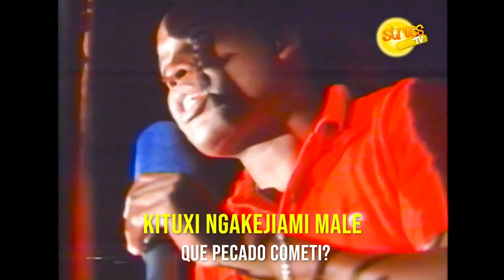Aprenda a falar Kimbundu | Robertinho - Kiowa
Ajude o nosso canal a crescer:
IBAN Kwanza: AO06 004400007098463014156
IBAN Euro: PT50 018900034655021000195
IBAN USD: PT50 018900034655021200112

Aprenda a falar línguas  cantando músicas nacionais

Apoio: @Gio Cattuco
Robertinho é um malanjino que se destacou no cenário musical angolano nos anos 1980. No Marçal, ainda miúdo, era um apreciador da música brasileira, principalmente de Roberto Carlos, daí o nome artístico Robertinho, que surgiu de Robertão, nome atribuído por amigos, mas era “muito pesado.”
O cantor começou a sua carreira no grupo Ébanos, como instrumentista e corista aos 18 anos, a convite de um amigo. Passou ainda pelo Agrupamento Aliança FAPLA-Povo, onde foi corista e instrumentista, tocando dikanza.
A primeira digressão aconteceu nos finais de 1970 com o Agrupamento Aliança FAPLA-Povo no Festival da Juventude, realizado em Cuba. Mais tarde, esteve nos Diamantes Negros, em 1983, com os músicos como Santocas (voz), Betinho Feijó (guitarra ritmo) e Massikoka (teclado).
Na segunda metade da década de 1980, decidiu enveredar pela carreira a solo, lançando a primeira música, “Nguma”, com a banda Os Kiezos, no programa “Bom Fim-de-Semana”, que procurava novos talentos, sob a égide do Ministério da Cultura.
O primeiro CD, “Joana”, saiu a público em 1992, com seis temas.

Siga-nos 🤍🤍🤍